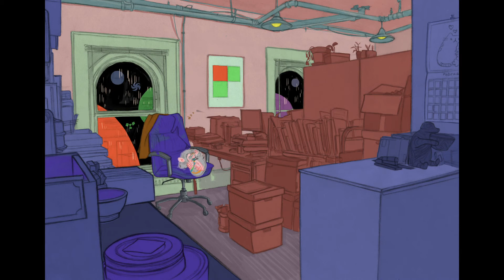threetwoone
puppet tool ish

Thanks!